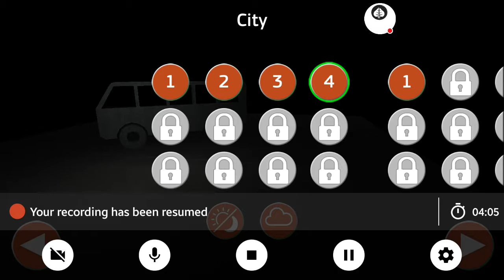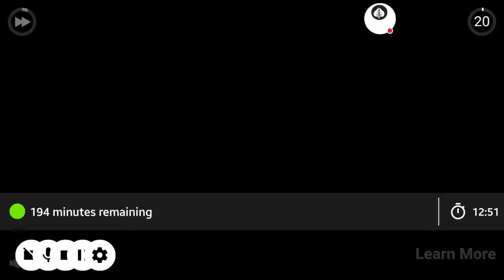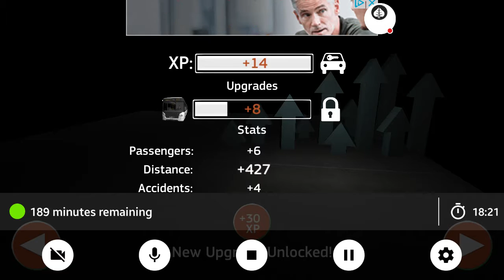P.T.S. Public Transit Ordinance Part 3 (GLCVG#81)